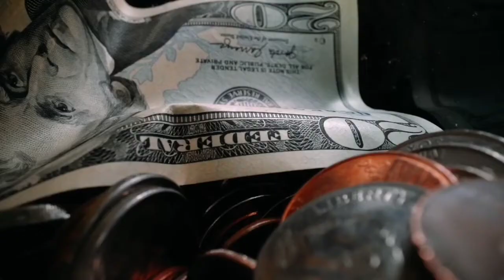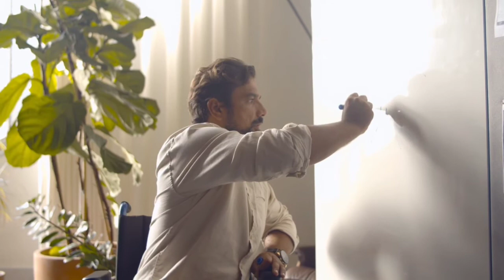Just wait only for 30 Minutes